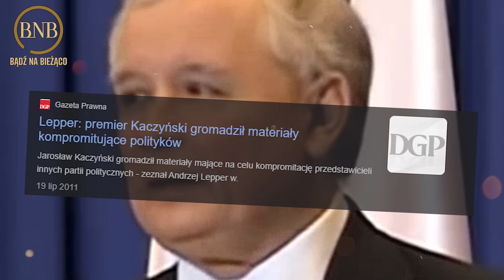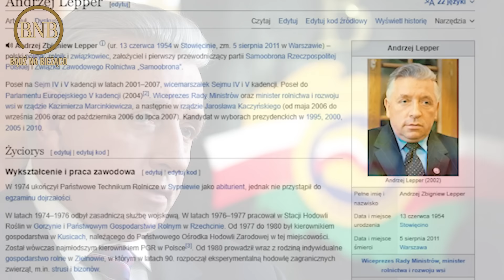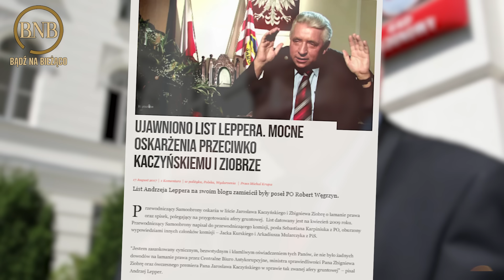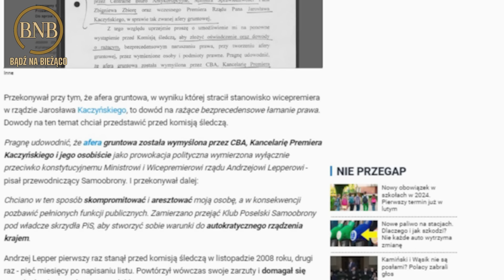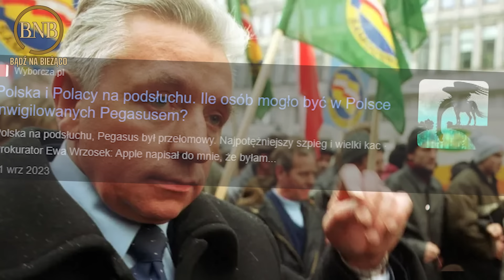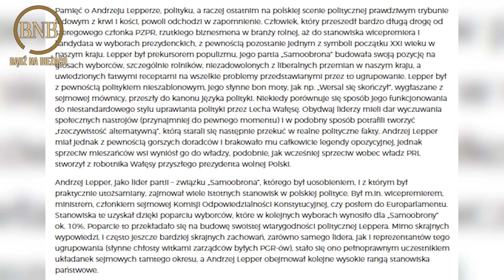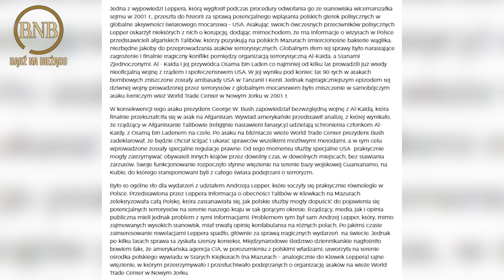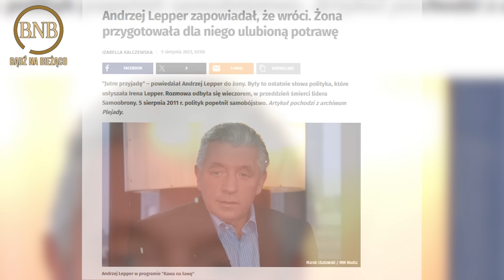Dlatego Lepper STRACIŁ Ż4CIE [ Cała Prawda ]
Postać pełna kontrowersji. W swoim czasie opowiadał rzeczy, które brzmiały tak absurdalnie, że był powszechnie uważany za kompletnie niewiarygodnego. Te dziwne insynuacje jednak okazywały się być prawdą. Każda kolejna. Kropla za kroplą, uzupełniały morze obłudy prowadzone przez polityków w naszym kraju. Był tak nieprzewidywalny w swoich działaniach, że nawet prezydent ostrzegał go przed tym, że jego historia może skończyć się dużo szybciej niż powinna, i że nie będzie ona miała bajkowego zakończenia. Był jednak uparty i miał cel, który chciał osiągnąć. Chciał zdemaskować kłamstwo, fałszywe uśmiechy i oklaski polityków, którzy sabotowali siebie nawzajem, oraz losy państwa. Mówił o podsłuchach, o przejęciu władzy sądowniczej i o tajnych działaniach służb specjalnych. Kompletnie niezgodnych z systemem demokratycznego państwa prawa. Mimo stosunkowo niewielkiego poparcia ze strony obywateli, którzy nierzadko uważali go za kompletnego wariata, zdradzał prawdę o ciemnej stronie polityki, za co poniósł najgorszą karę. Czy Andrzej Lepper, na pewno sam dokonał na sobie ostateczny wyrok?